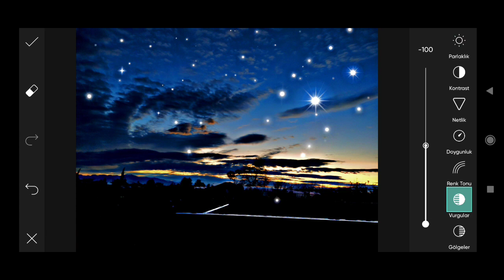Picsart Photo Editing #195